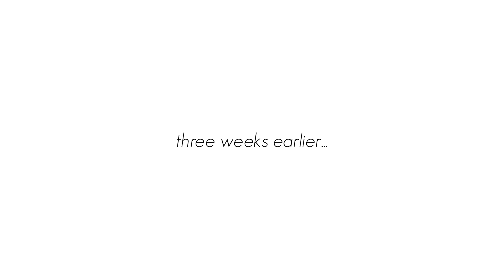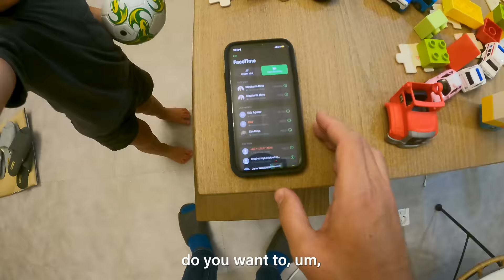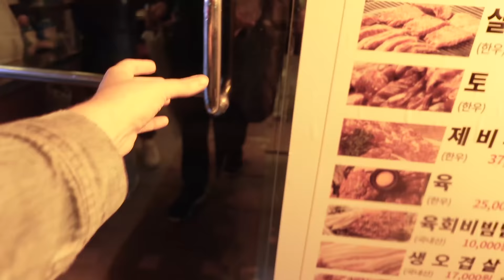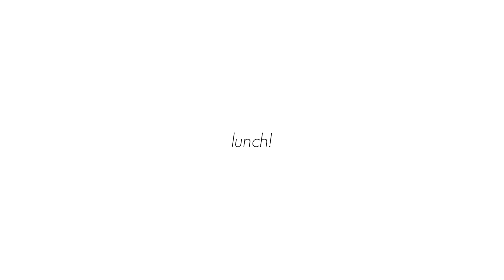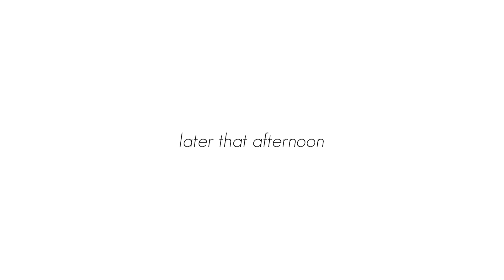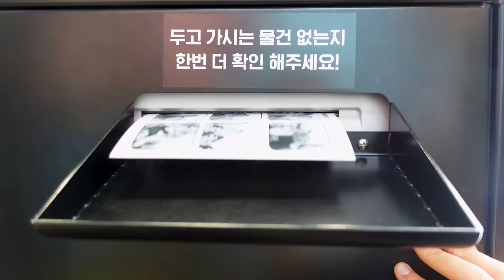A SURPRISE VISIT! 🇰🇷 (Steph’s parents fly to Seoul to see Hays!)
In this vlog, Steph’s parents fly all the way to Seoul, South Korea to visit Hays…and we keep it a secret from him until their arrival! We can’t wait to show you this BIG surprise!

If you like our videos are interested in supporting us in continuing to make them, feel free to buy us a coffee to keep us going:

ABOUT US
We’re Steph and Pete and in 2021, we were selected to "live anywhere" on Airbnb for a year, calling a new destination home for a month at a time. Now, we’re continuing to travel with our three year old for as long as we can.

CHAPTERS:
00:00 The surprise!
04:00 Ten and Eleven’s first KBBQ
05:55 A playground, of course
07:55 Mackerel lunch
10:17 Gyeongui Line Forest Park
12:25 Tonkatsu dinner